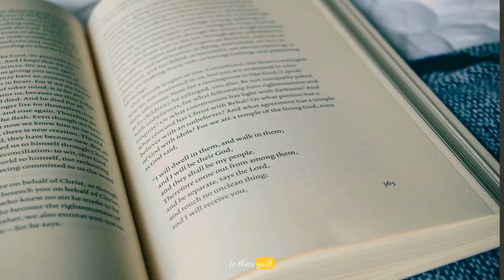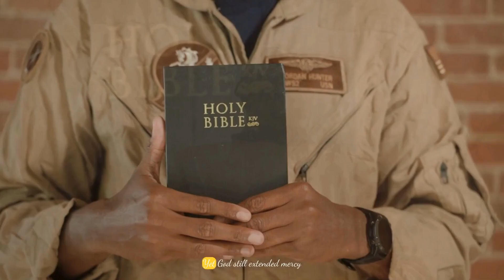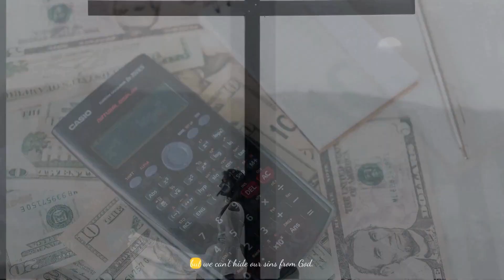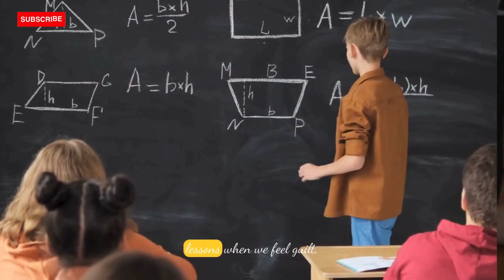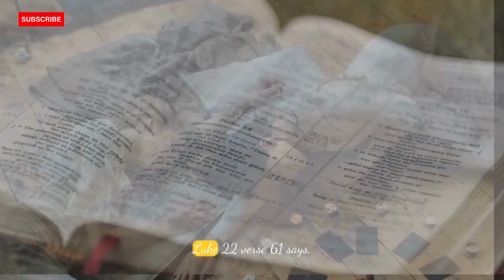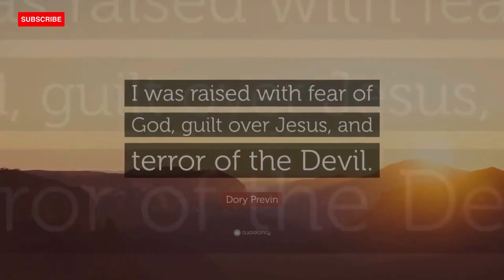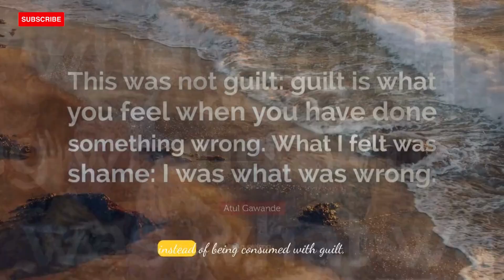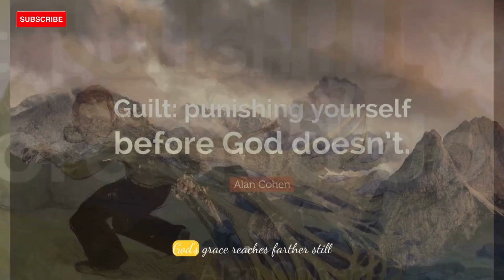5 EXAMPLES OF GUILT IN THE BIBLE !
5 Examples of Guilt in the Bible!

Guilt is an unpleasant feeling that occurs when we’ve violated our own moral standards. When we sin against God and others, guilt is the spiritual prompt that signals something is wrong. This emotion was strategically designed by God to produce conviction in our hearts so we can turn back to Him.